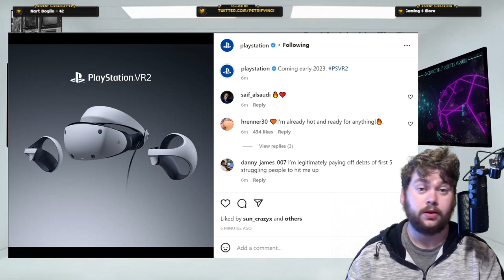PSVR 2 Is Coming Early 2023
No need to speculate anymore as Sony reveal the launch window for PSVR2.